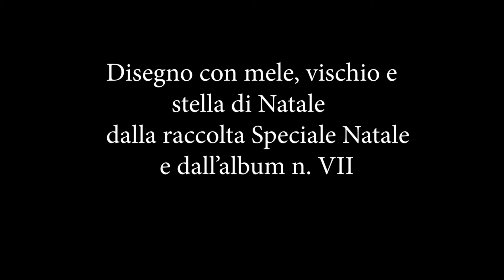Dipingere un runner con mele, stelle di Natale e vischio, Album n.VII o raccolta Speciale Natale.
Benvenuto
Qui troverai video di pittura naturalistica con diverse tecniche, colori e supporti. Se ti piacciono i video brevi puoi andare a vedere il mio secondo canale "3 Minuti Di Disegno E Pittura" questo è il Se vuoi dipingere ma hai difficoltà con i disegni puoi acquistare uno dei miei album in vendita online.
SE SEI INTERESSATO ALL'ACQUISTO DEI MIEI ALBUM DI DISEGNO, clicca sul link relativo.
Puoi vedere il contenuto degli album nella video dedicati che trovi qui sotto cliccando sui link sotto all’album.
📌 Album N: 12 Disegni per l'autunno Video
Pezzi MATERIALI CHE USO PER I MIEI LAVORI
Set di Pennelli Trucco Colori per la stoffa Nazca
Colori per vetro ad acqua Decola
Colori della Pebeo per vetro lavabile in lavatrice dopo cottura nel forno di casa
Marcatore/penna permanente Stabilo
carta di riso
Fogli di acetato per coprire la stoffa mentre si dipinge
Set di colori acrilici
Penne termoadesive Sulky per trasferire i disegni
Penne bianche
Blocco carta nera lo trovate qui. Blocco carta grigia A5 250 g/m2
Blocco carta grigia A4 220 g/m2
Blocco carta grigia A5 250 g/m2 Colore naturale
Watercolor book A4 300 g/m2
Pennelli angolari
Pennelli assortiti
Pennelli in schiuma
Pennellini in zibellino Set 100 acquerelli
Colori per la stoffa Nazca carta di riso
Penne bianche
Brush pen a doppia punta
Penna cancellabile a caldo per tessuti
Palle di natale in plastica 8 cm
Treppiede da tavolo per mantenere la telecamera o il cellulare per le riprese
N. 3
N. 4
📌Musiche originali di Aurora Masciulli, i diritti sono riservati.